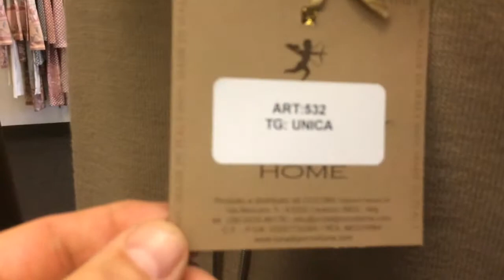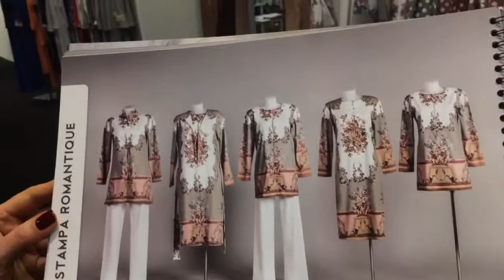Коллекция Luna Di Giorno на выставке Immagine Italia во Флоренции